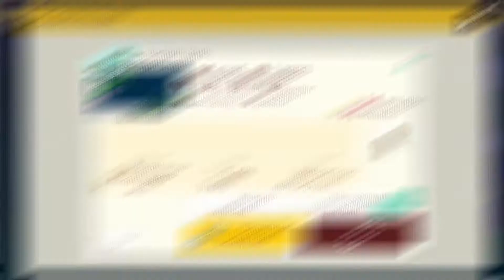Starlight Shells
Creator: Maddy
Course ID: PHP-GYT-VJG
Time played: 6 min
Death count: 23
Feel free to suggest a level!